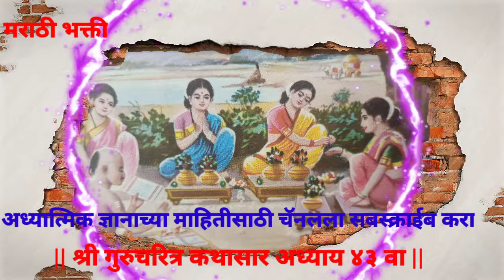श्री गुरुचरित्र कथासार अध्याय ४३ |Shri GuruCharitra Kathasar Adhyay 43|संपूर्ण मराठी कथा|मराठी भक्ती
🌷🌷  श्री गुरुचरित्र कथासार अध्याय ४३ वा 🌷🌷

🌾 या व्हिडिओमध्ये गुरुचरित्रातील त्रेचाळीसावा अध्यायाचे अर्थासह निरूपण , विवरण , पारायण केले आहे🌾

श्री गुरुदत्तात्रेय यांचे अवतार श्री नृसिंह सरस्वती आणि श्रीपाद श्रीवल्लभ यांच्या चरित्रकथा या ग्रंथात सांगितल्या आहेत . श्री नरसिंह सरस्वती सद्गुरूंनी सिद्धी च्या रूपाने श्री सरस्वती गंगाधर यांना या सर्व कथा सांगतात व ते आपल्या शिष्या करवी हे सर्व ग्रंथ रूपाने लिहून घेतात . श्रीपाद श्रीवल्लभ हे कलियुगाचे देव असल्याने या ग्रंथाचे सामर्थ्य मोठे आहे . श्री सद्गुरू चरित्र कथा ऐकल्याने सर्व मनोकामना पूर्ण होतात म्हणून या सर्व अध्यायांचे पारायण रूपाने मनोभावे श्रवण करावे.

संपूर्ण मराठी कथानक सोप्या मराठी भाषेत.

नवीन व्हिडिओ चे अपडेट साठी कृपया चॅनेल ला लगेच सबस्क्राईब करा...

🌷🌷🌷🌷 दिगंबरा दिगंबरा श्रीपाद वल्लभ दिगंबरा 🌷🌷🌷🌷